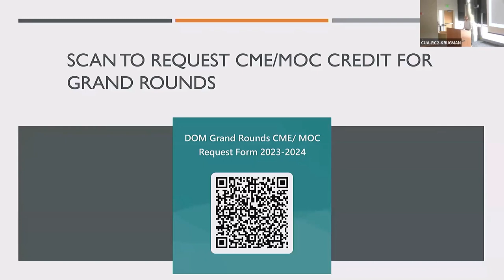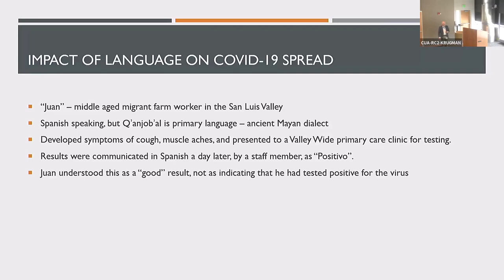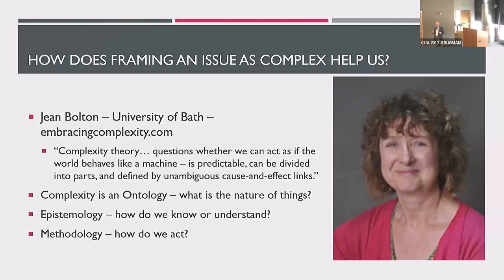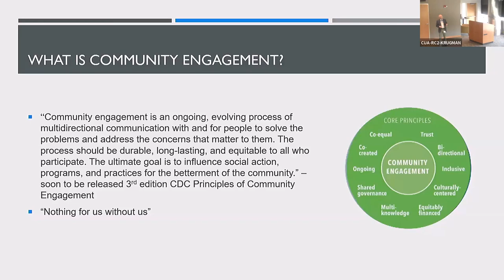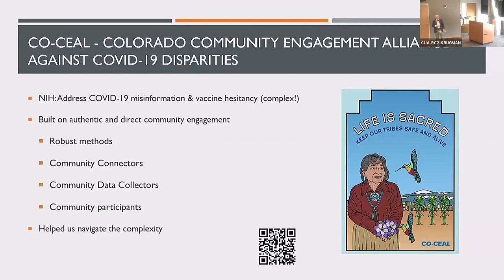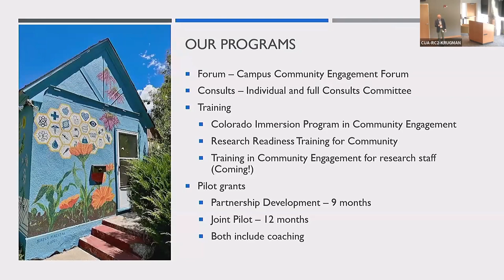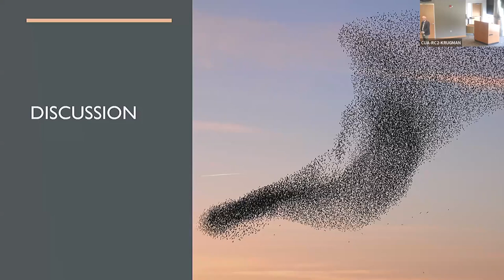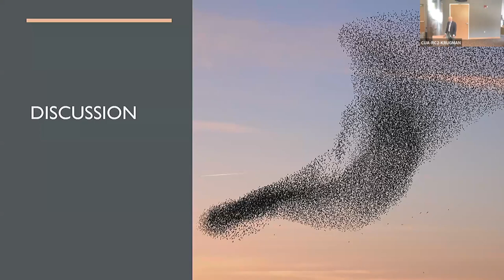Virchow's Social Medicine Today—Toward Health Equity through Community Engagement | Donald Nease, MD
| University of Colorado | Department of Medicine's August 23, 2023 Medical Grand Rounds: "Virchow's Social Medicine Today—Toward Health Equity through Community Engagement," presented by Donald Nease, MD, professor of family medicine, Director of Community Engagement and Health Equity, Colorado Clinical and Translational Sciences Institute, Green-Edelman Chair for Practice-Based Research, Department of Family Medicine, University of Colorado School of Medicine